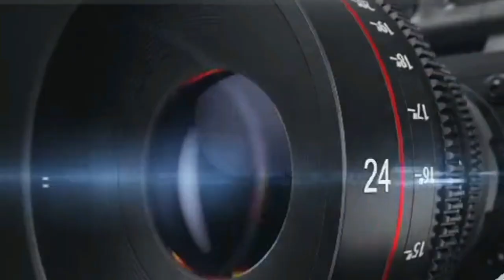KOLDA Premiers réaction du mandataire BAMOL BALDE